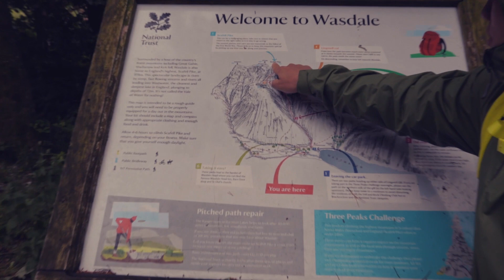A piece of advice from the top of Scafell PIKE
One of the highest peak of Lake District & UK